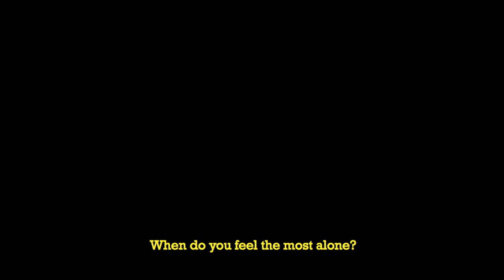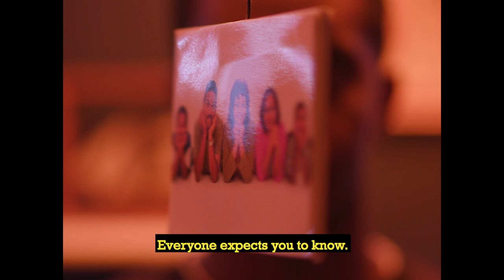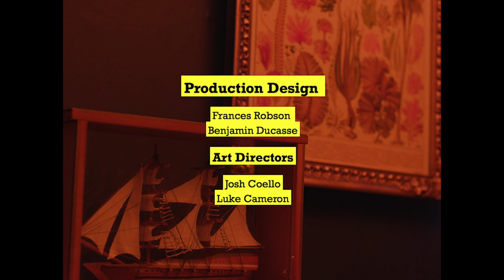The Fly in the Milk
A short experimental documentary telling the story of what its like growing up as a black person in a town which is unwilling  to embrace you.

Dir. Benjamin Ducasse
DOP. Oskar Magnussen
Prod Design. Frances Robson
Music. Daniel Ducasse
Animation. Josh Coello
Gaffer. Dana Konstantinova